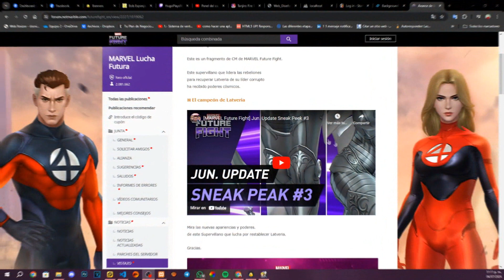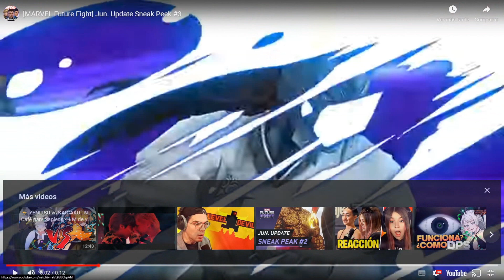[Marvel Future Fight] June Update Sneak Peek 3 VICTORIUS NUEVO UNIFORME!!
Hey que tal amigos como están espero que estén muy bien, bueno este video es de    espero te guste, si quieres mas, dale like me ayudaría mucho ,espero les guste y espero me sigan apoyando, COMENTA!